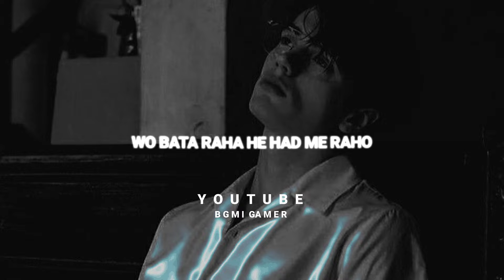jo kbi zain tak me tslim tha wa njro se girgya hai